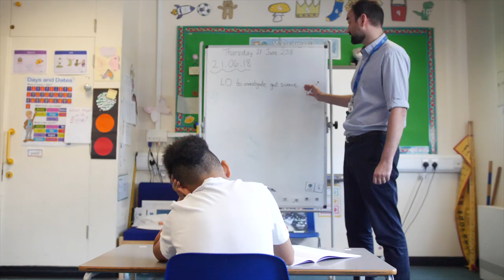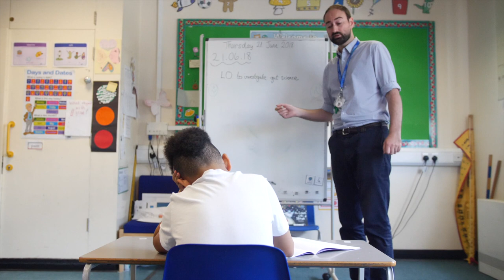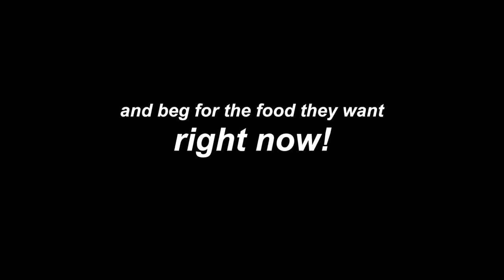Episode 2: The Microbiome - Getting busy in Gut City, Earlsmead Primary School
This week, we explore the gut microbiome and some new science that’s teaching us about the colony of bacteria, viruses and fungi that live in our guts.

You Are What You Eat is a series of films devised, presented, co-directed and co-edited by a group of year sixes at Earlsmead Primary School in Tottenham, London. You Are What You Eat is a series of films devised, presented, co-directed and co-edited by a group of year sixes at Earlsmead Primary School in Tottenham, London.

These films have been made to share between schools, and are accompanied by a teachers’ pack of exercises and conversation starters.

This episode’s script was adapted from Kurzgesagt's excellent popular science video on the Human Microbiome.

Commissioned and supported by Create London
Co-directed and produced by Dunya Kalantery
Camera: Leo Dawson
Editor: Ciarán Wood